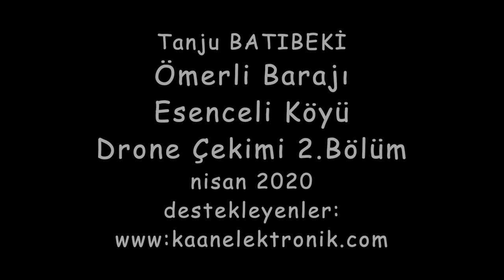Ömerli Barajı Esenceli Köyü Drone Çekimi 2. Bölüm nisan 2020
Tanju BATIBEKİ ile Ömerli Barajı Esenceli Köyü Drone Çekimi 2 Bölüm nisan 2020
Corona lı günlerde Doğaya çıkamadığımızdan Doğa çekimleride olmayınca hiç yoktan iyidir diyerek oğlumun videolarını değerlendireyim istedim.
Umarım beğenirsiniz.
İyi seyirler :)

Drone Shooting of Tanju BATIBEKİ and Ömerli Dam Esenceli Village 2 Part April 2020
Since we couldn't go out to Nature in Corona days, I wanted to evaluate my son's videos by saying that Nature is better than nothing when it is not in the footage.